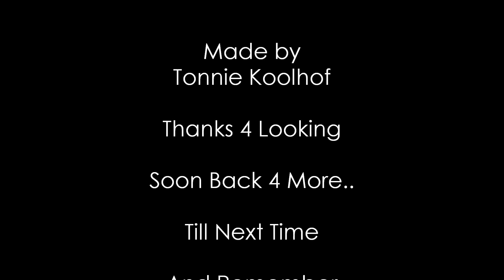Flying Swing - Armbrecht Offride @t Emsburen Najaar 2010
De mooie Flying Swing van de firma Armbrecht Offride in Emsburen Najaar in 2010